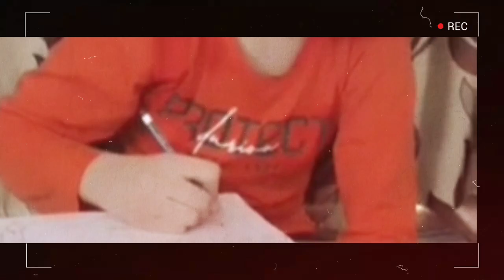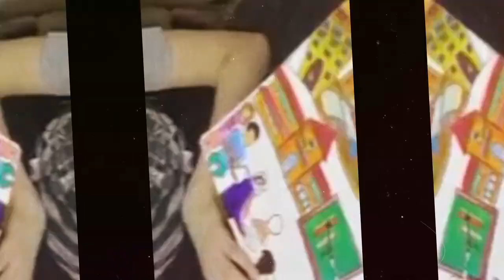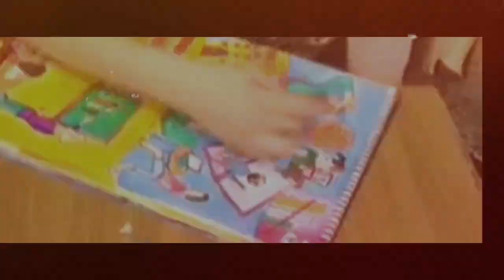Discover How This Simple Hobby Can Help You Relax Instantly